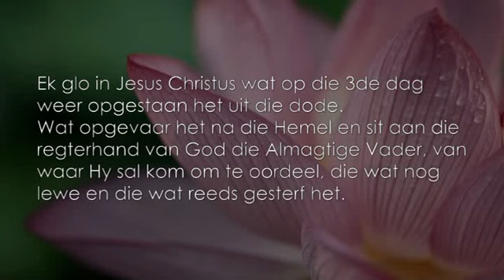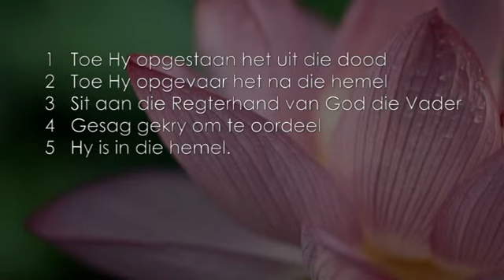Week 6 Gelofsbelydenis